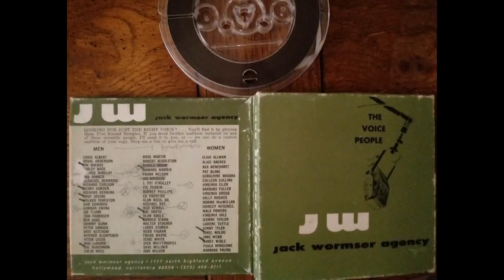71 Nancy Wible (Jack Wormser Agency Voice Talent Sample Reel 1968)